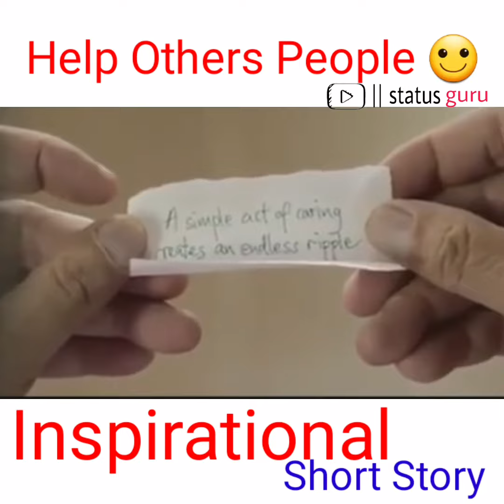Helping Others People 🙂 | Inspirational Story | Helping Others People Short Video | by status guru